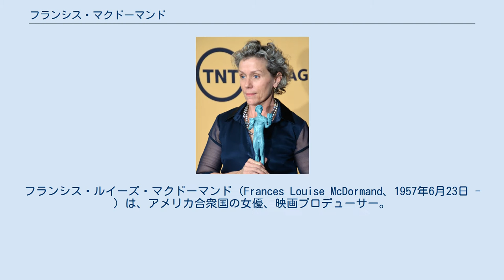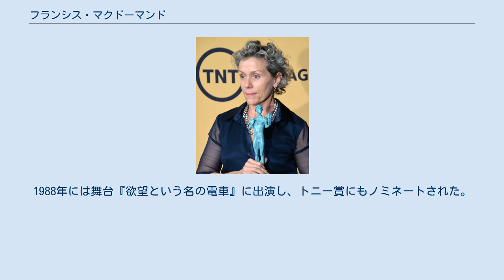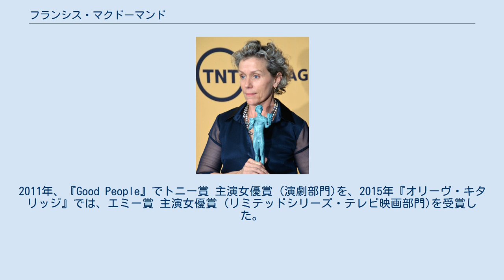フランシス・マクドーマンド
フランシス・ルイーズ・マクドーマンド（Frances Louise McDormand、1957年6月23日 - ）は、アメリカ合衆国の女優、映画プロデューサー。
これまでにアカデミー賞、エミー賞、トニー賞を受賞し、演劇の三冠王を達成。
 両親は共にカナダ人。
牧師であった父親の都合で各地を転々として育つ。
高校時代にピッツバーグに落ち着き、ウェストバージニア州のベサニー大学で演劇を学ぶ。
さらにイェール大学スクール・オブ・ドラマ（Yale School of Drama）で学ぶ。
その時のルームメイトはホリー・ハンターであった。
 1980年代初めにホリー・ハンターがコーエン兄弟やサム・ライミと共に暮らしていたことが縁で、1984年にコーエン兄弟監督の『ブラッド・シンプル』で映画デビュー。
1989年に出演した『ミシシッピー・バーニング』でアカデミー助演女優賞に初ノミネート。
1996年の『ファーゴ』、2017年の『スリー・ビルボード』、及び2021年の『ノマドランド』でアカデミー主演女優賞を獲得。
主演女優賞複数回受賞は史上13人目、3回の受賞はキャサリン・ヘプバーンに次ぐ快挙であり、回数としてはメリル・ストリープとイングリッド・バーグマンに並ぶものとなった。
アカデミー賞では、この他に3回助演女優賞にノミネートされている他、プロデューサーの一人に名を連ねた『ノマドランド』では作品賞の受賞者ともなっている。
 その後、映画だけでなくテレビや舞台でも活躍。
1988年には舞台『欲望という名の電車』に出演し、トニー賞にもノミネートされた。
2011年、『Good People』でトニー賞 主演女優賞 (演劇部門)を、2015年『オリーヴ・キタリッジ』では、エミー賞 主演女優賞 (リミテッドシリーズ・テレビ映画部門)を受賞した。
 1984年にジョエル・コーエンと結婚。
ニューヨーク市に在住。